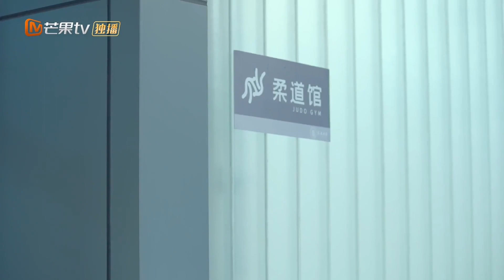原莱私自减肥遭质疑😡被喊家长还要被骂《原来是你》【芒果TV纯爱剧场】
【加入芒果TV纯爱剧场】 → 解锁更多精彩内容！

普吉岛的夏天永不停歇！我爱的CP永远热恋！

中文名：原来是你
类  型：爱情、校园、青春
首播时间：2022年12月25日
导  演：罗惠德
主  演：张轩睿、罗予彤、余衍隆、王昊泽
在线播放平台：芒果TV

剧情简介：
    唐港市高校联赛上，柔道项目迎来了冠军之战！深南大学19岁的选手原莱成为全场瞩目的焦点，最终带着新鲜出炉的金牌光荣返校。与此同时，身处澳洲集训中心的游泳天才江顾南，却因一再失利导致成绩一落千丈，带着遗憾回到深南大学。 一个是冉冉上升的明日之星，一个是跌落低谷的落寞天才，原 本生活毫无交集的两人，却因为一场惊心动魄的火锅事件相遇了。然而，他们的相遇却没有童话般的浪漫和美好，反倒像是火星撞地球，从此一发不可收拾地开启了“冤家”之路。在携手经历了种种之后，爱情让他们变成了更好的自己。

想尝尝恋爱的酸臭味嘛？想看看别人的恋爱甜蜜吗？想试一试满嘴的“狗粮”吗？
芒果TV饭团频道 【超甜情侣大放送】正式上线，想知道磕CP的快乐吗，跟着视频一起磕起来吧！